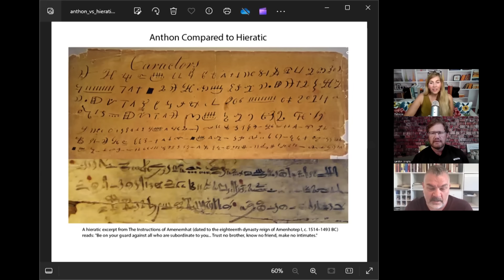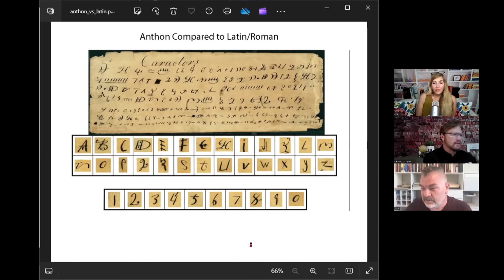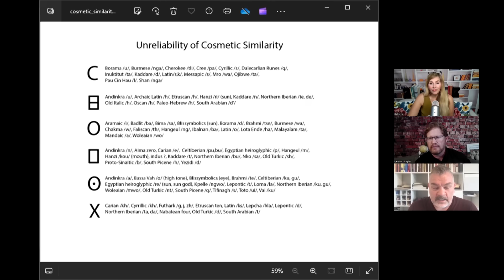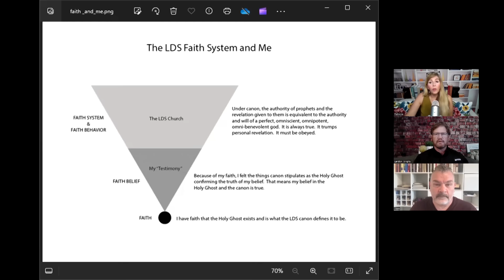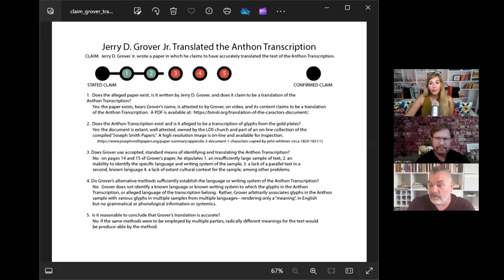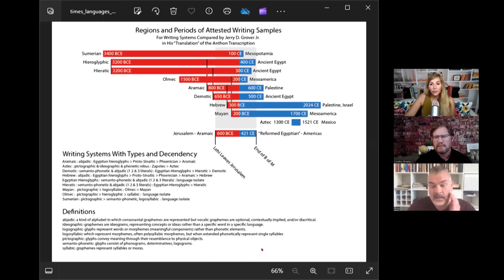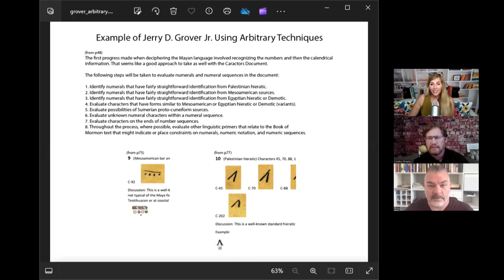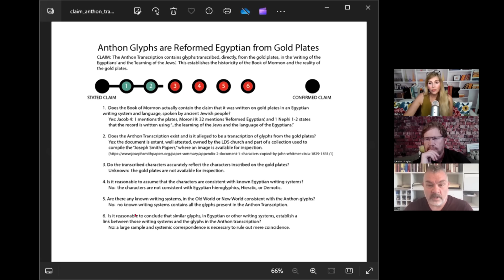Ep179: How to Test a Truth Claim: Analyzing the Anthon Caractors Document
On this episode of Mormonish Podcast, Rebecca and Landon are joined by linguist and creator of the Romulan language in the Star Trek Universe, Trent Pehrson.

Trent uses his expertise in linguistics to dissect the Anthon Transcript and evaluate the truth claim that this documents contains characters transcribed by Joseph Smith directly from the gold plates.

His method for systematically determining if a truth claim is accurate can be used to assess many different areas of Mormonism.

In this episode Trent also turns his attention to a book by Jerry Grover called, "Translation of the “Caractors” Document" to see if it meets his truth claim criteria.

We're sure you'll find this episode as fascinating as we did! And yes, we do discuss Star Trek a bit! ;)

If you would like to help financially support our podcast, you can DONATE to support Mormonish Podcast here: Mormonish Podcast is a 501(c) (3)